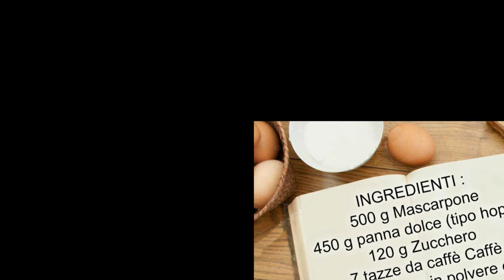TIRAMISU GIRASOLE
Se volete fare bella figura con i vostri ospiti, vi suggerisco il dolce tiramisu senza uova ricetta bimby. Una versione più moderna.